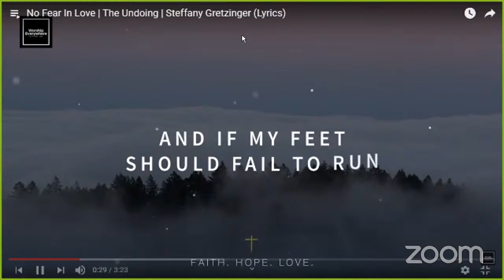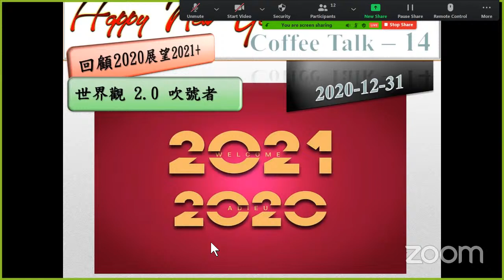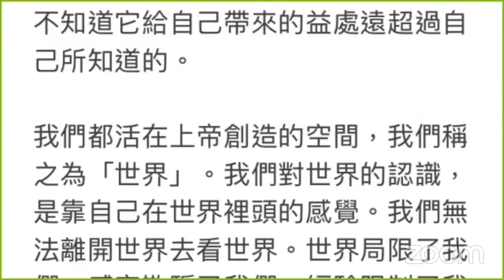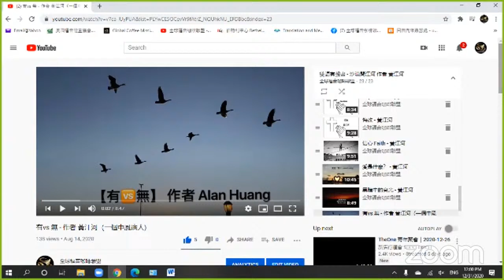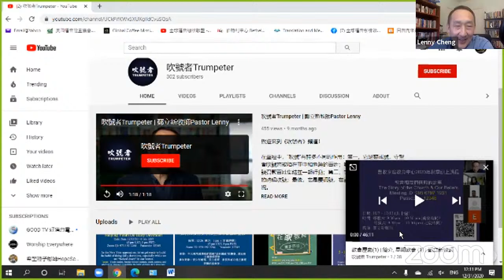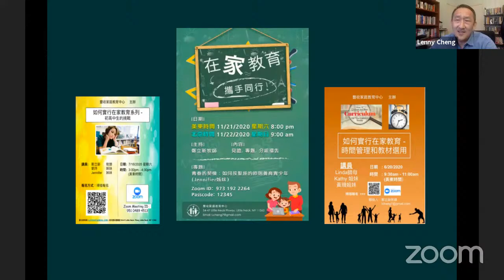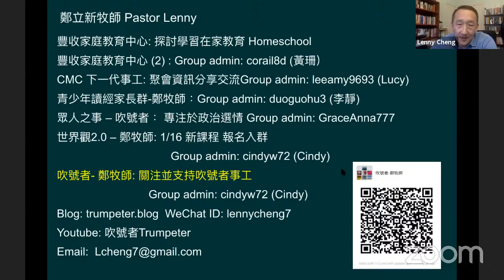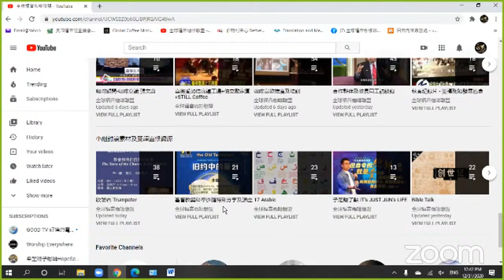Coffee Talk #14 除夕特別企劃 - 回顧2020展望2021+世界觀 2.0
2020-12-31 除夕特別企劃 - 回顧2020展望2021+世界觀 2.0
** 本集特別邀請鄭立新牧師 來到我們當中分享 世界觀2.0 在這個疫情當中神給他的託付超過所求所想 牧師也很大方把他所有的分享都放在 吹號者 的頻道上 期待幫助我們這一代 更是希望能夠幫助我們的下一代 更多詳情歡迎聆聽直播回放 並且轉貼分享

本期主要內容:
點擊時間軸以方便搜尋 （請點開YouTube的Description的時間點  視頻就會直接跳到該處）

Part I  Greetings 開場及問安
00:00 暖場詩歌 No Fear In Love | The Undoing | Steffany Gretzinger (Lyrics)
來源:WorshipEveryWhere 頻道
3:43      預備開始   彼此問安  自由分享

Part II 回顧2020展望2021 前半場
4:55 多加姐 (雖然被隔離了 精神層面仍然很豐富)
6:04 玲美姐 (疆界比以前更寬廣  更多的連結 大開眼界 感恩)
8:16 Pearl 牧師 (身分改變了 孩子結婚了 政治環境改變了 但真理不變 很開心了解咖啡的好處並且很享受Coffee Talk 豐富的內容)
11:10 Linda姐 (今早得知在口罩事工一起服事的弟兄得了 Covid19 好在已經快出院 朋友在遭難時反而會保持沉默 報喜不報憂 希望大家都能有很好的團契生活 彼此加油打氣)
12:33 Andy大哥 (雖然行動受限 但眼界更寬廣 仰望神 多做主工 除了讀經禱告還有許多事可做)
14:38 邱建勤弟兄 (如同安息年 在不同地區藉著網路有許多學習 也參與微信關懷 zoom禱告會 閱讀及聖經學習 特會等等 重新定義甚麼是真正的財富? 鼓勵大家多多參與服事 能夠服事主真的是非常的美好)

Part III
20:24   提神咖啡館  45. 最陌生的熟悉 The Strangest Familiarity 徐永強牧師 Rev Peter CHEE
22:12   感想及回應  我們以為我們很了解 但因為環境受限 我們並不真的了解

Part VI 回顧2020展望2021 後半場
22:48 歡迎新人並鼓勵分享
23:10 黃江河弟兄 (認識多加 Linda 在網上完成中英文的有聲書 連作夢都不可能夢到 如同我們認識神 不是我們想認識就可以認識的  東西兩岸如此遙遠 卻能連結一起同工 因這一奇妙的經歷深深感受到人的渺小 卻能承受神的眷顧 恩典何其浩大)
29:34 回應黃弟兄的分享 並介紹他的有聲書 點名兩位姐妹分享對2021年的展望
31:00 國宏姐 (疫情過後最想去土耳其 參加土東旅遊 原本也計畫去黎巴嫩難民營 新疆旅遊 期待三個行程都能實現 更期待三四個月後因為疫苗的關係 這個世界可以恢復正軌)
32:20 懷鄉姐 (最難忘的一年 先生因著疫情在生前送醫無門 沒有救護車 後來是在康復中心過逝 過逝前只能透過視頻相見 先生是個牧者在生前送過無數人的最後一程  但輪到自己卻只能孤單的生離及死別 朋友安慰 重要的是 主能親自在天堂門口迎接  深信一切都有神的美意 2021年的展望是回台探視親人 傳福音給自己的學生)

Part V 世界觀 2.0 Pastor Lenny
40:45    用 吹號者 短片歡迎鄭立新牧師
42:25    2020是個奇蹟年 A Year of Wonders
1:01:57 回應及Q&A

Part VI
1:10:15 結束禱告
1:12:10 咖啡頻道簡介

非廣告
WM830 每週二西岸時間八點半
下周分享內容 TBD 敬請關注

Credit:
** 本頻道插播影片及美術設計：
     。咖啡首頁平面設計及短視頻-FaithConnect
     。其他藝術設計-Celina Andy and  Linda

** 有聲書翻譯: 多加  播音: 多加 憲廷
** Coffee Talk 節目製作及主持 五粒米 悟靈美
** 感謝有聲文'章所有的作者

註:
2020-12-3 收到臺灣進口愛加倍耳掛咖啡 本批次共2000包 已於隔日分送至 宇宙光 臺灣愛穆 竹山奇布茲 亞東劇團 喜樂愛加倍 美國 新州 德州 紐約 賓州 加州等地 希望大家會喜歡

FB 映後回應

本期Credit:
鄭立新 牧師
全球福音咖啡聯盟 團隊